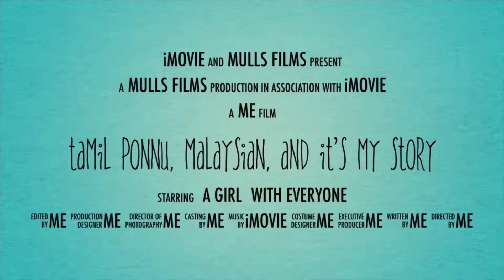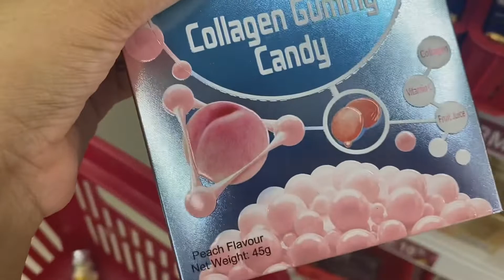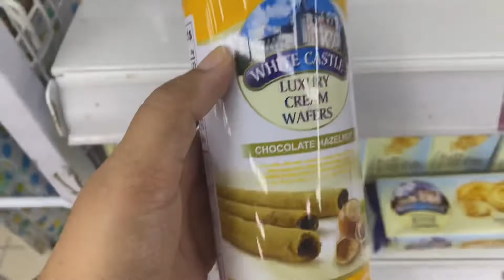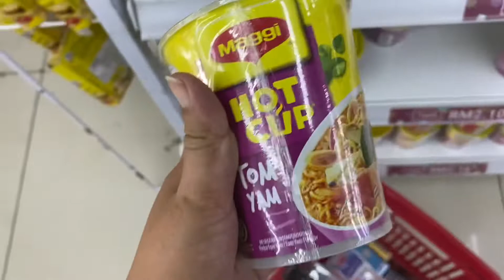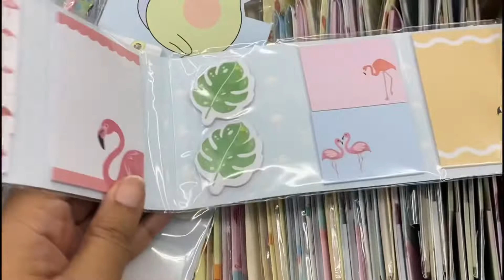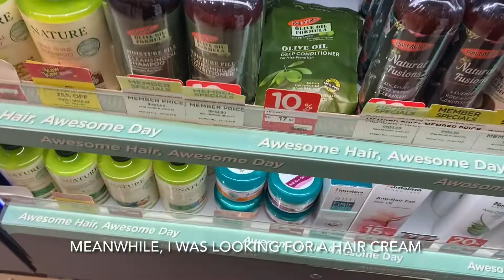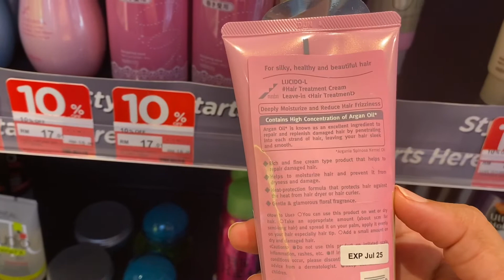Post night routine | shopping | offday | Klang town | Food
Meeting sister after ages.. almost after 5 months.. we were unable to to cross state due to mco despite living 30 minutes away.. had so much fun catching up